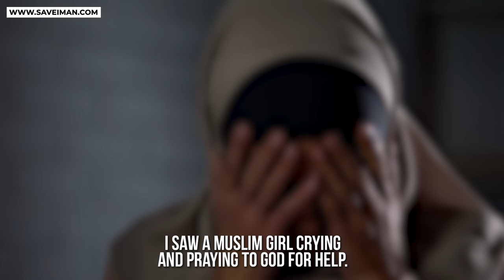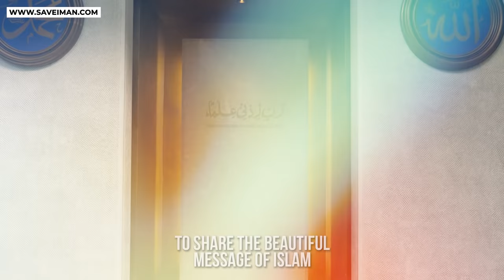HE SURVIVED A TERROR ATTACK & BECAME MUSLIM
✅ Making Dhikr!

Please donate and help establish this Masjid and earn your reward